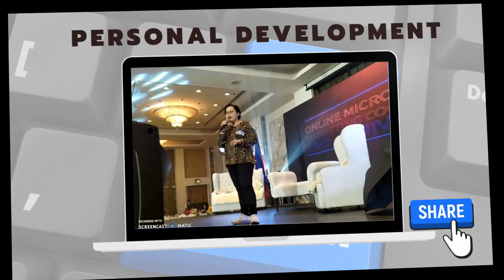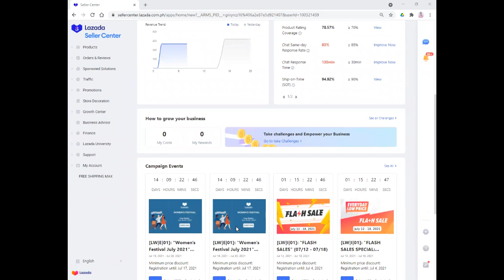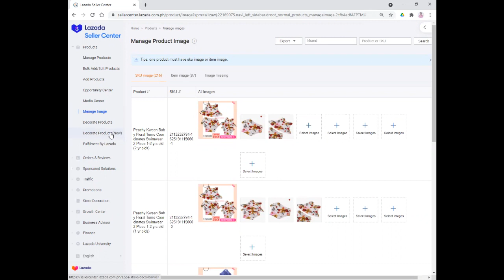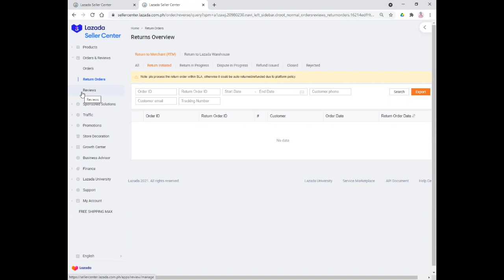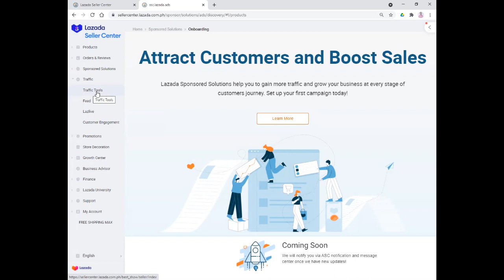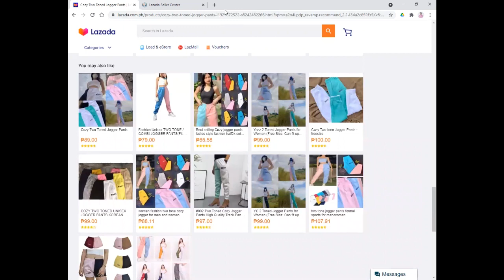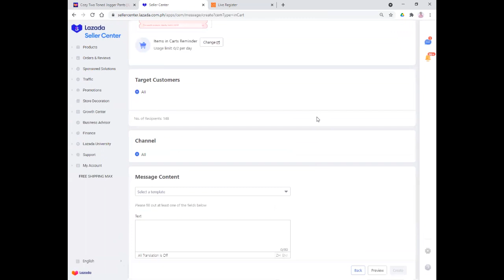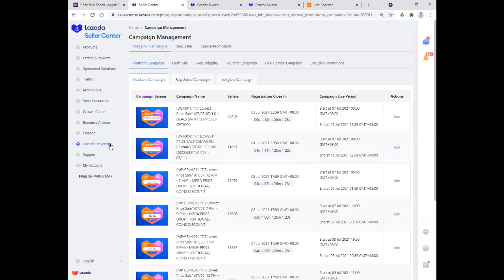LAZADA SELLER CENTER 2021 INTERFACE PART 1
How to access the Lazada Seller Center? Get to know the features of Lazada Seller Center! Also called as command center, the Lazada Seller Center is the system that every Lazada seller used in their order fulfillment, marketing, data center, and many more! Please watch this video for more details!